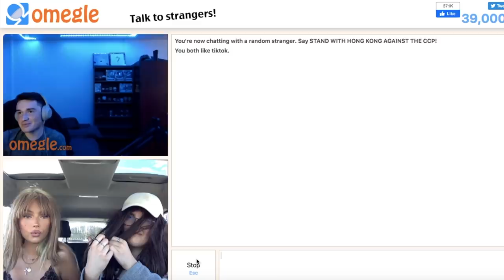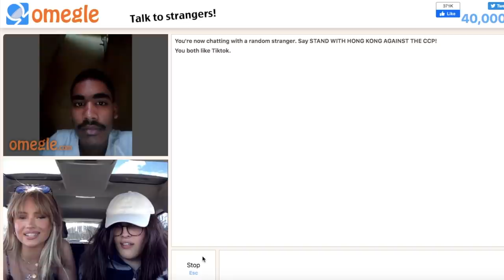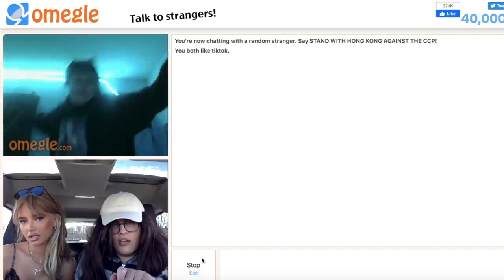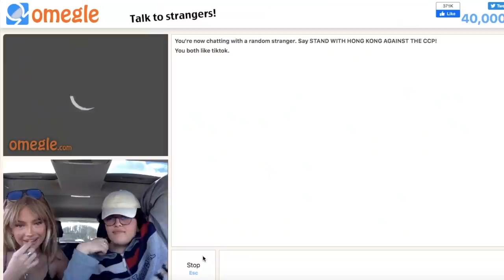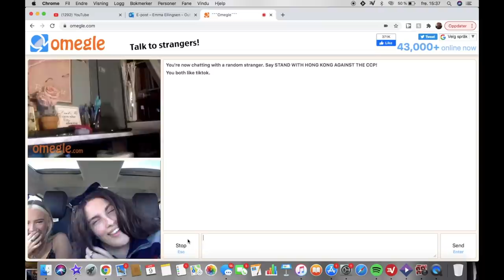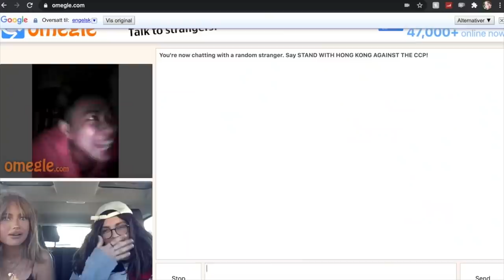confronting haters on omegle! *EXTREMELY SHOCKING*